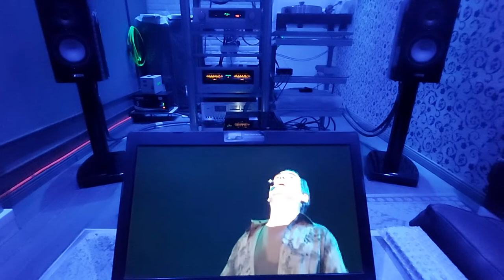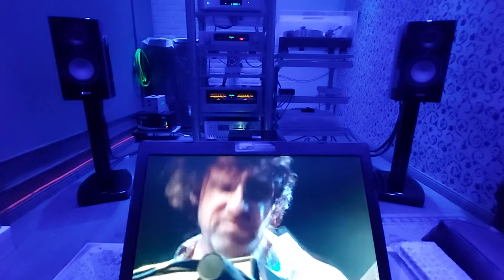"Duel with the Devil"- NEAL MORSE /ROINE STOLT /PETE TREWAVAS /MIKE PORTNOY TRANSATLANTIC/ CD played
Excerpt of TRANSATLANTIC "Duel with the Devil" song taken from "Bridge Across Forever" Album (2001)

TRANSATLANTIC are:
Neal Morse (Spock's Beard) — Grand Piano, Hammond Organ, Mini Moog, Rhodes Piano, Synthesizer, Vocals
Roine Stolt (Kaipa, the Flower Kings) — Electric and Acoustic Guitars, Vocals, Mellotron, Additional Keyboards and Percussion
Pete Trewavas (Marillion, Edison's Children) — Warwick Bass, Taurus Bass Pedals and Vocals
Mike Portnoy (Dream Theater) — Drums and Vocals

Studio Additional Musicians:
Chris Carmichael — Violin, Viola and Cello on "Stranger in Your Soul" & "Duel With the Devil"
Keith Mears — Saxophone on "Duel With the Devil"
The "Elite" choir — Background Vocals on "Duel With The Devil"

Touring Additional Musician:
Daniel Gildenlöw (Pain of Salvation) – guitar, vocals, keyboards